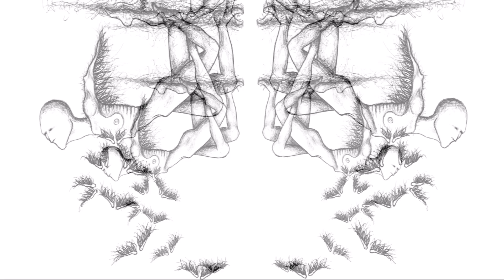tradigital art 2 by gurgel-segrillo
He who binds to himself a joy
Does the winged life destroy;
But he who kisses the joy as it flies
Lives in eternity's sun rise.

~ William Blake

Tradigital series #2 created from my original traditional pencil on paper drawings worked digitally into archival quality prints.

Printed on Hahnemuhle smooth white 100% Rag based paper with archival quality pigment inks, in signed limited editions of 25.

Tradigital series #2 'fallen angels' was created in response to the works of William Blake.

Furthermore my tradigital art series were influenced by the great Photojournalism masters and their humanity and by the Film Noir directors with their gloomy grays and blacks and whites, emphasizing the shadowy and dark side of the human experience.

And the format was inspired by Cordel Literature: the popular printed booklets containing short stories, poems and songs, which are produced and sold by street vendors mainly in the Northeast of Brazil. They came from the papel volante tradition of Portugal and are usually produced in black and white and illustrated with woodcuts. The cordeis talk about popular day-to-day life's trials and tribulations

© P Gurgel-Segrillo